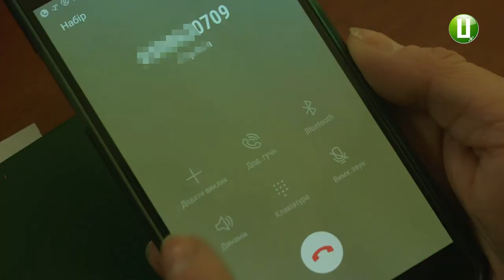Щомісяця до 25 тисяч гривень витрачають з бюджету Хмельницького на утилізацію небезпечних відходів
Від 15 до 25 тисяч гривень щомісяця витрачають з бюджету Хмельницького на утилізацію небезпечних відходів, таких як батарейки та енергозберігаючих ламп. Вартість залежить від кількості відходів, які зібрали від населення, розповідає юрисконсульт хмельницького комунального підприємства «Спецкомунтранс» Євгенія Смолієнко.